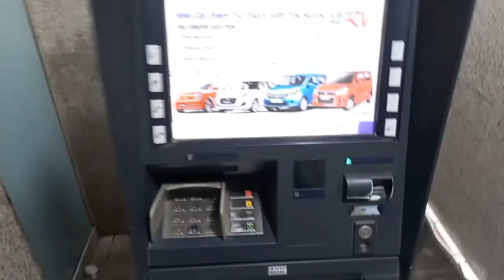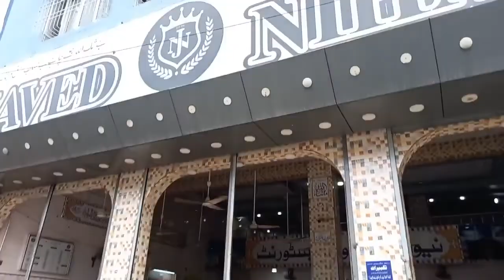Buy Javed Nihari Tin Pack For Someone Special